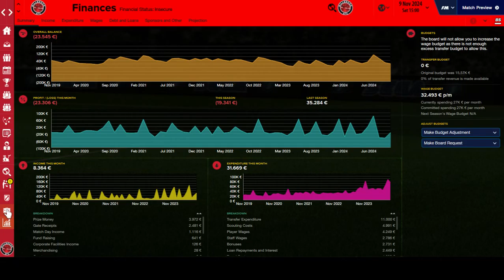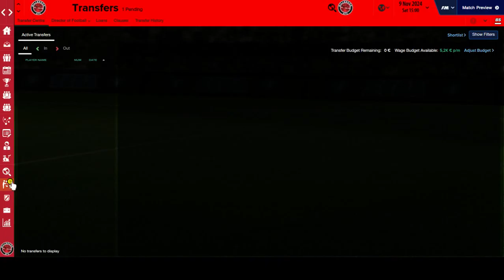(LLM-FM16) Good Old England - Part 41 - Holding on!